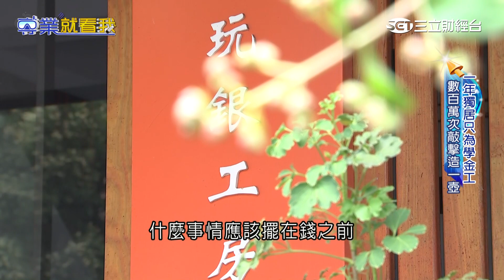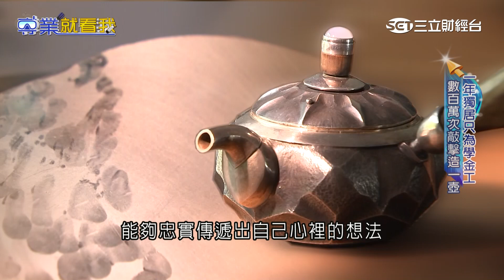用生命創作 鍾維文388萬次打造壺｜三立財經台CH88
您喜歡泡茶嗎，台灣銀壺達人鍾維文的作品價格，至少都是6位數字起跳，最近還有中國的拍賣方想要炒作行情，最後卻被拒絕了。為什麼會這麼做，鍾維文說，他的壺，都要經過388萬次的敲打才行，因此只要是創作，他都只想做自己想做的。

還想創作多久啊
那要問老天爺給我多少時間
為什麼會這麼 替銀壺的創作之路 下結論呢

他是鍾維文
雖然在採訪過程中 一直說自己只是一位銀匠而已
但是在銀壺的世界裡
(老婆 來喝茶)
他的作品 在中國已經是屬於收藏品了
其實我們並不會很希望
自己的壺 接下來面對的事情是要被炒作
或是 大力的吹捧之類的
那如果一定要進入被炒作的那個狀態
其實 有得 可能就有失
也許在金錢方面 會來的更快更開心
但是(心態上)不一定是更開心
這是我們 就是17年來
也算是一種夫妻的默契吧
什麼事情應該擺在錢之前
回頭看看鍾維文的創作之路
雖然我沒有學過金工
那我一年的時間破解金工
而且在那一年裡面
我幾乎是真的不跟人說話 我就把自己關在山上

有了自己的金工技巧之後
2009年開始 他把創作重心放在銀壺這部分
我是利用敲擊擠壓的原裡
遠遠地 從這邊打過來
然後另外一個角度 從這邊打過來
兩個點 擠壓出來一個小凸點
然後另外 再把點連成線
然後 線打成面
所以這邊就有一個細微的轉折面
想的 做的 都是它
就是要讓每一把 必須經過至少388萬次敲打才能成型的銀壺
能夠忠實傳遞出自己心裡的想法

每天這麼敲
每天這麼聽著音樂 一刀一刀的刻出紋路

三年的時間過去
2012年開始 我好像對壺才有真正的認識
壺的學問真的很大
一把壺要好 它要具備的條件是什麼
(茶達人)給我一句話就是
出水要好 止水要快
那 我事實上我不知道 好 要好到什麼程度
那快 要快到什麼程度
所以我就把壺做到 一滴水 說停就停
然後一滴都不逆流
其實我做到這個程度的時候
那位茶人反而告訴我
你神經病
因為沒有壺 做到這樣的境界
所以 可能是因為這樣子的關係
所以有一些 收藏茶壺的收藏家
他們會很在意這一點
因為 他們自己的壺裡面
沒有一把壺可以做到說停就停
符合了好壺的標準
鍾維文追求的更多
從金工的線條

到蠟雕的圓潤

如果用力過度的話
會 刀會停留 會留下一個暫停的一個刀線
所以我要一刀過去
手腕是要放鬆的
剛柔並陳 自己的作品有了更多的生命
但是 鍾維文付出的代價也不小
做蠟雕 我下刀是鬆的
(肌肉)一定要放得很鬆
但我做金工跟做蠟雕
我的手腕的綁法就要不一樣
所以我得調整一下我的護具
不用電鍍 全部都是手工拋光

不滴不漏 出水順暢 止水利落
他的作品 是慢工出細活
也是拿生命來創作

攝影剪接 吳文昌
部分畫面 翻攝網路
音樂提供 音韶/金革

受訪者
銀壺達人 鍾維文
鍾維文妻 劉嵐